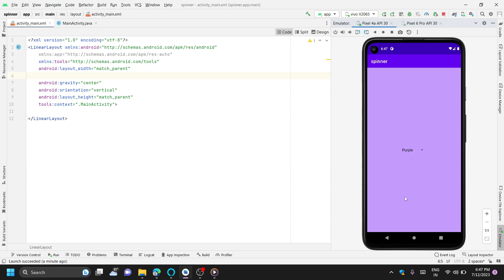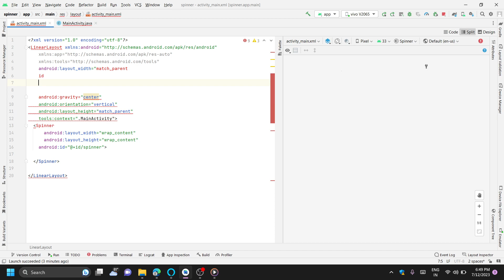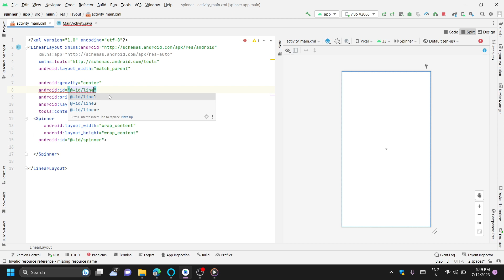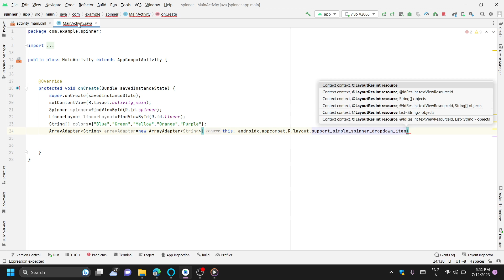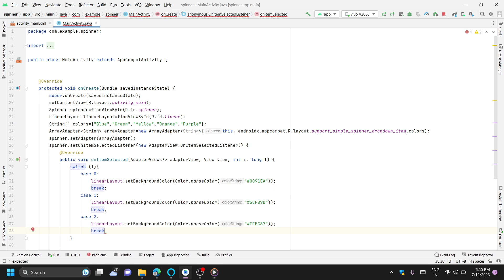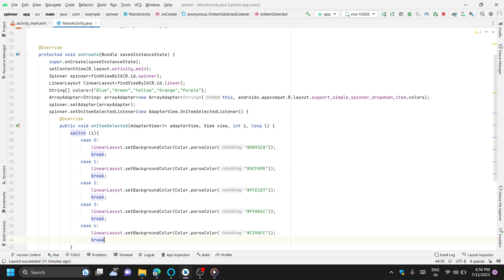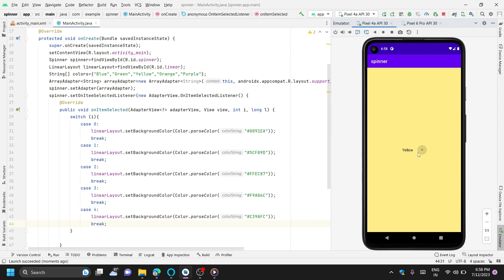spinner in android | how to create spinner in android | changing background color of layout